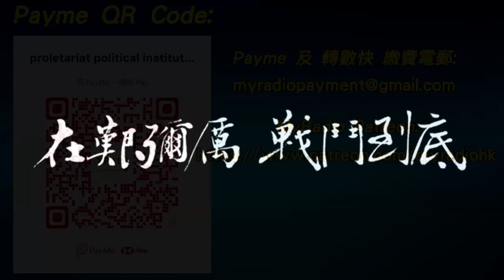梁錦祥節目 影碟情報室 210731 p1 of 4 詭老 MyRadio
梁錦祥節目 影碟情報室 210731
主持 梁錦祥 紀陶
主題 詭老